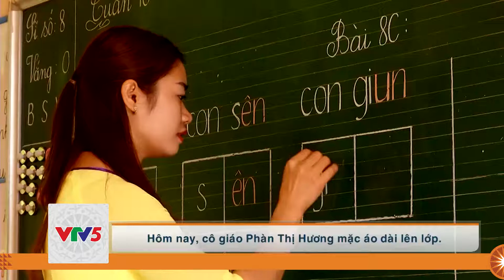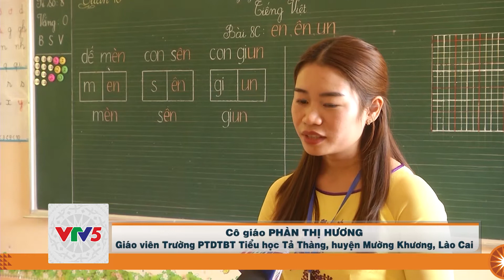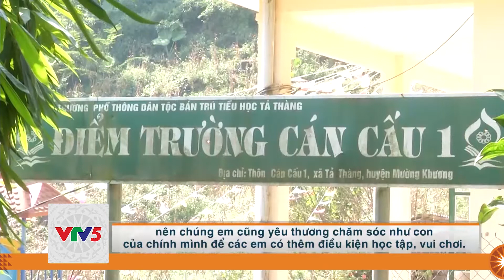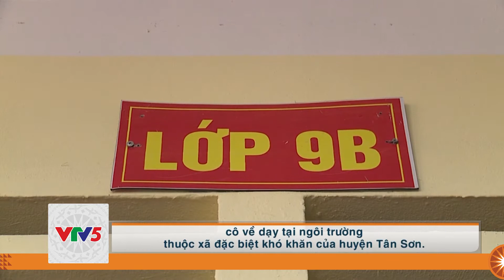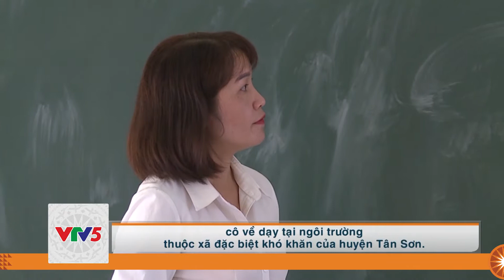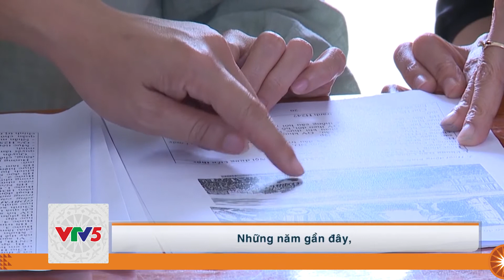[TIẾNG CƠ HO] BẢN TIN TIẾNG CƠ HO | VTV5